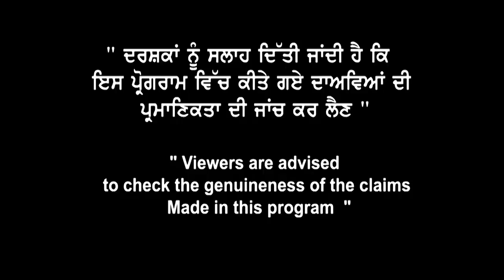Airport ਤੋਂ ਕਿਉਂ ਵਾਪਸ ਭੇਜੇ ਜਾ ਰਹੇ ਹਨ students ? ਤੁਸੀਂ ਕਿਵੇਂ avoid ਕਰ ਸਕਦੇ ਹੋ ਇਹ ਦਿੱਕਤ ?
Airport ਤੋਂ ਕਿਉਂ ਵਾਪਸ ਭੇਜੇ ਜਾ ਰਹੇ ਹਨ students ?
ਤੁਸੀਂ ਕਿਵੇਂ avoid ਕਰ ਸਕਦੇ ਹੋ ਇਹ ਦਿੱਕਤ ?

Get advice from our experts at Landmark Immigration and get your visa approved with the help of our team. We are an experienced team ready to serve you best located in Chandigarh, Ahmedabad, Kochi, Delhi and Mumbai. We are just a call away from you to get your visa approved.

If you have ever cherished a dream of international education, Landmark Immigration offers a one-stop solution to all your queries. Our experts will help you clear all your doubts regarding your VISA process and fulfil your dream of studying abroad.